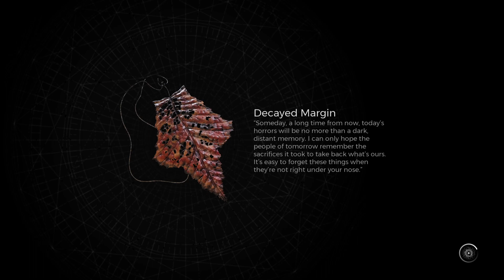Remnant 2 Part 9 # Miénk a győzelem!